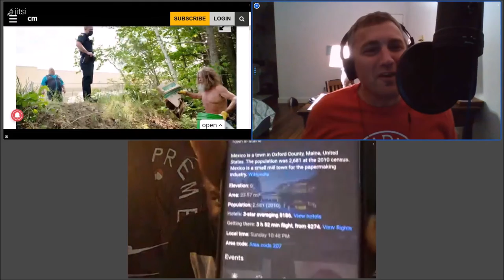Co2 Murder Cloud, Poo Fence, & Man by the River | S5E8 | Ep 162 | CTP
Episode 8
Co2 Murder Cloud
Poo Fence
Man by the River